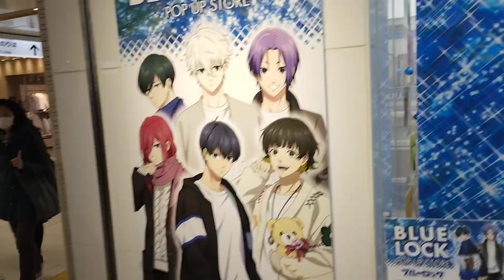ブルーロック ポップアップストア東京駅 blue lock pop up store in tokyo station